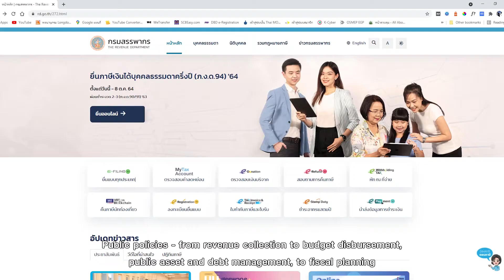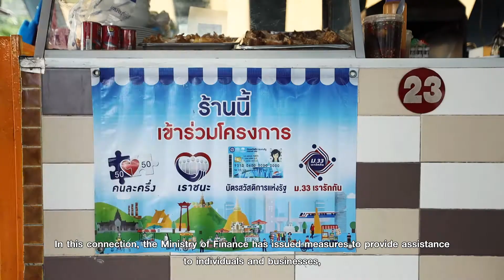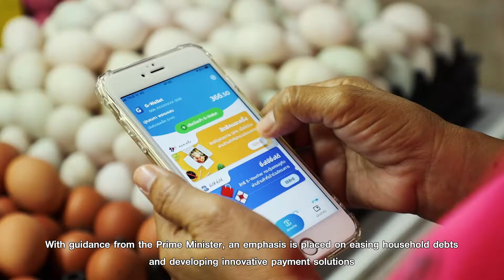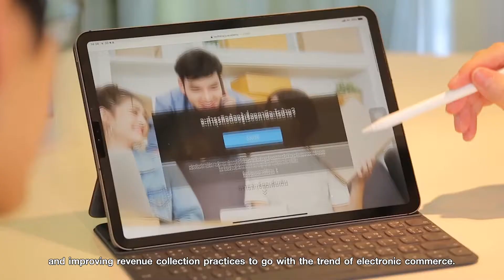ผลงานของกระทรวงการคลัง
รวบรวมผลงานเด่นของกระทรวงการคลัง ที่ได้ดำเนินการตามนโยบายของรัฐบาล พณฯ. พลเอกประยุทธ์ จันทร์โอชา
เผยแพร่โดยกลุ่มสารนิเทศการคลัง สำนักงานปลัดกระทรวงการคลัง